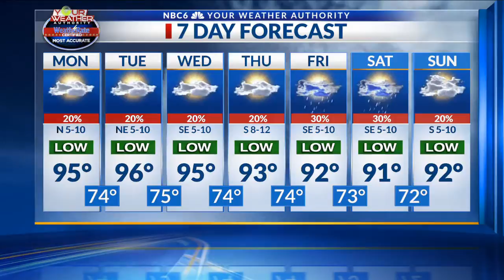Arklatex Outlook 9/17 am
The chance for rain will be limited to a few areas today with highs in the mid 90s.